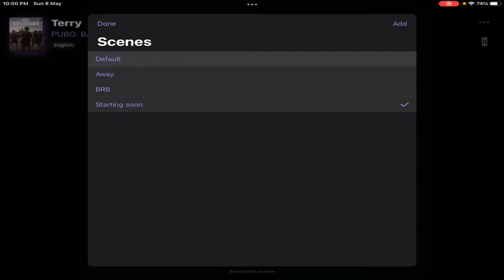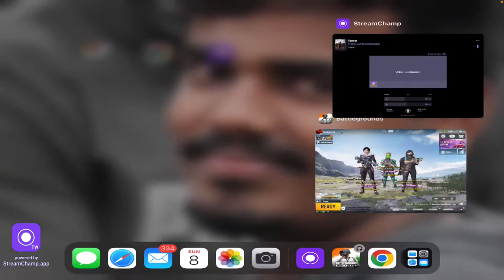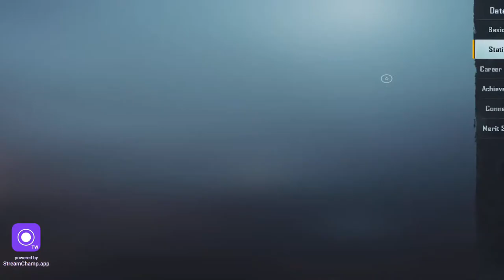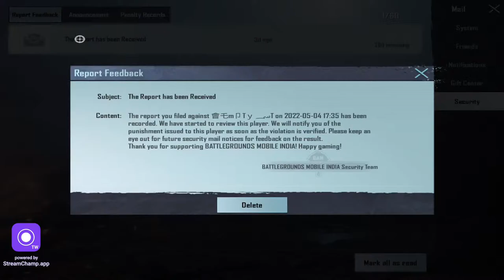BGMI LIVE | FUN STREAM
Hey guys, Welcome to my live stream